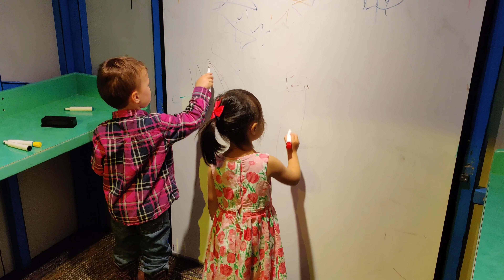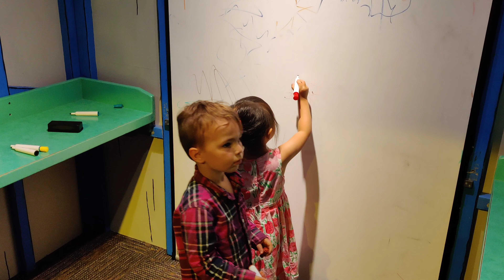Crown center in Summer